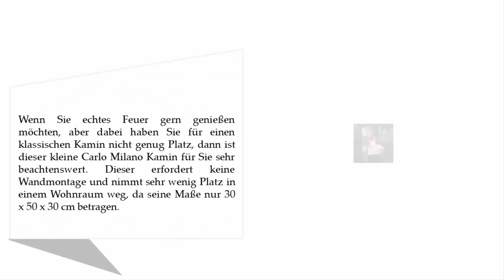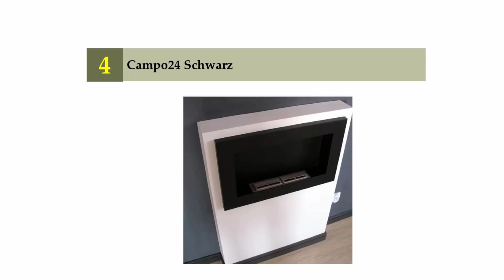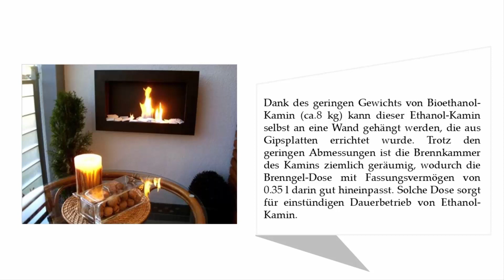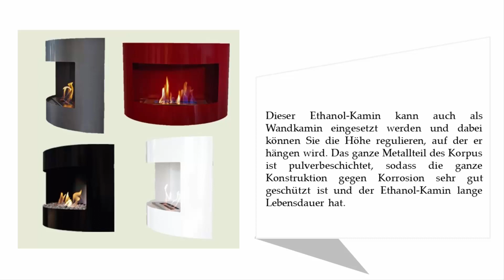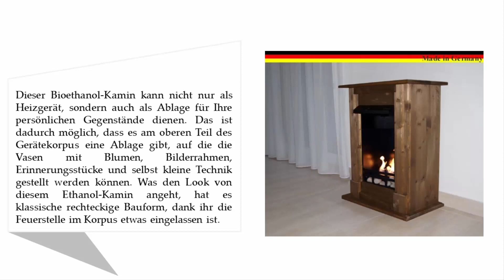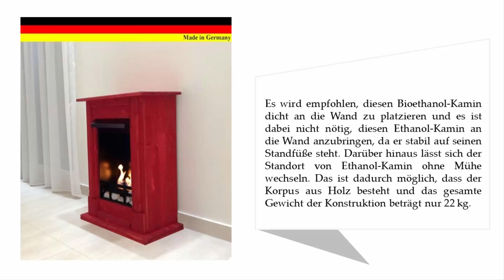Besten Ethanol Kamine Test 2021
Hier ist die Liste von 5 Besten Ethanol Kamine Test

01. Kaminbau Mierzwa Madrid Premium

02. Carlo Milano NC1477-944

03. Deka Interieurbouw Design Kamin Gel Bio Ethanol Biokamin Riviera Deluxe Weiß

04. Campo24 Schwarz

05. Carlo Milano NC1642-944